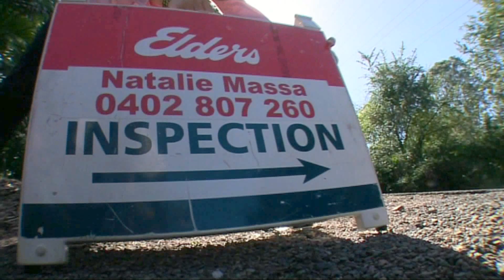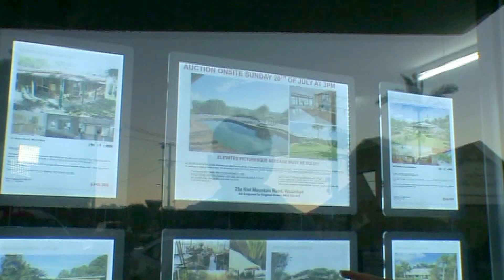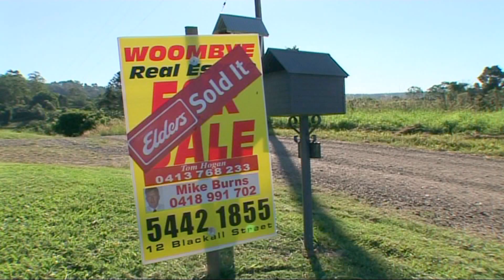Elders Real Estate Woombye & Palmwoods, Sunshine Coast, Queensland.